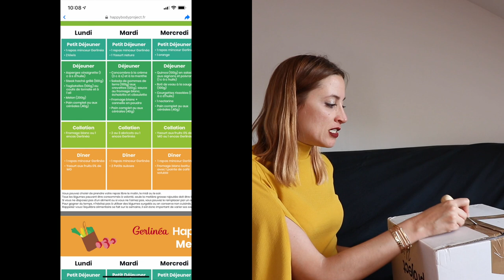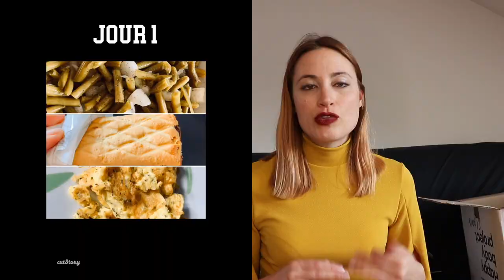Gerlinea Body Project 21 jours!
Merci à Gerlinea France pour m'avoir fait participé à ce challenge!
Avec mon code JENNYGERLI vous avez 2 repas offerts en achetant la happy body project 21 jours !